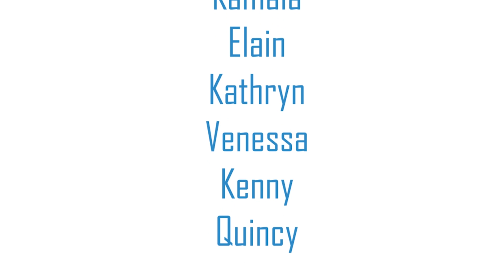Kids Brand Ambassador | Kids Public Speaking | Johan Speaking Academy | Sunway Lagoon